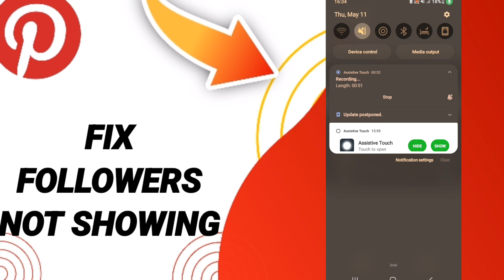How To Fix Followers Not Showing On Pinterest App